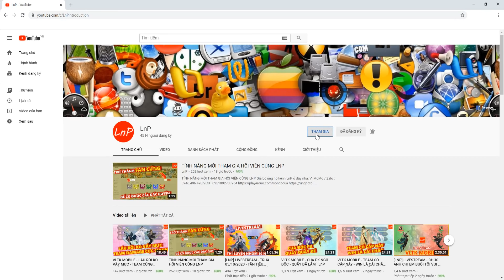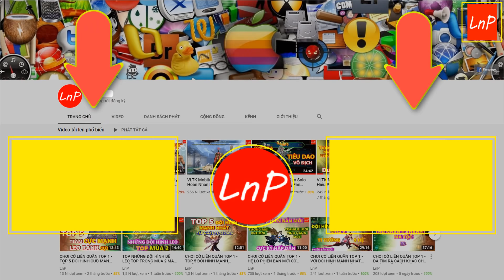VLTK MOBILE - S532 LÊN SÓNG - ĐÔI TAY CÓ CÔNG NĂNG ĐẶC DỊ LÀ CÓ THẬT | LnP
VLTK MOBILE - Clans: Shadow of the Moon - 클랜 즈 : 달 의 그림자 - Legend of Swordman - กระบี่มังกรหยก - S532 LÊN SÓNG - ĐÔI TAY CÓ CÔNG NĂNG ĐẶC DỊ LÀ CÓ THẬT | LnP